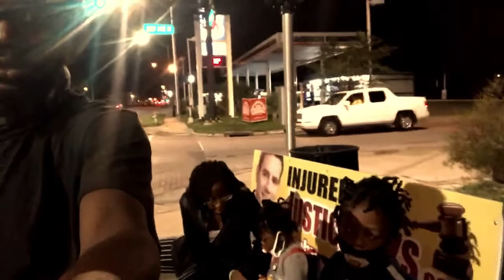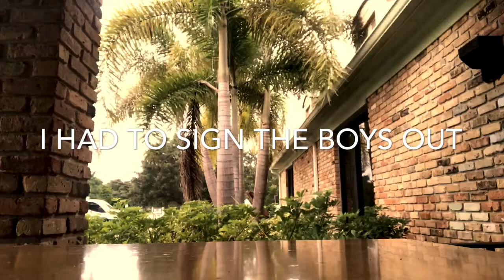A Day Kickin’ It W/ Obie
ALERT🚨 ALERT🚨ALERT 🚨

Come have fun with us, let us know what you would like to see.. Come and join The a Burch Family, where we give you nothing but Comedy and Entertainment, Pranks, Mukbangs, and Much More!
Thank you for all the Support TBF SQUAD💕
And as always
# PEACE_And _BLESSINGS